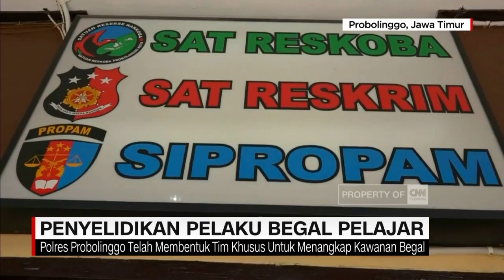Pelajar Dibegal Saat Kendarai Sepeda Motor Pulang Sekolah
Seorang pelajar SMK di Probolinggo, Jawa Timur, dirampok sekawanan orang, sepulang sekolah, Senin sore. Ia mengalami luka-luka  dan motornya dirampas kawanan tersebut

Like & Follow Facebook:
CNN Indonesia

cnnindonesia